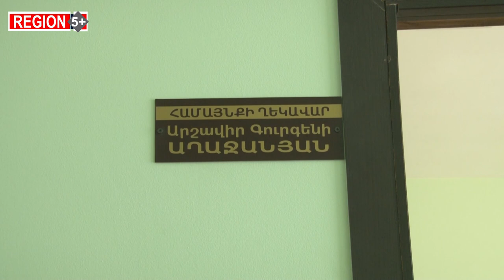Հանքարդյունաբերության հետևանքները Արմավիրում. հարյուրավոր հեկտարով լճակներ ու ավերակներ...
Արմավիրի մարզը  հարուստ է հանքերով, հիմնականում շինարարական նյութերի: Ամեն օր այստեղից բեռնատարները շինանյութ  են տեղափոխում հանրապետության տարբեր բնակավայրեր։ Մարզում կա ավազի 19, բազալտի 6, տուֆի 6, անդեզիտի 2 և գիպսապարի 1 հանք։ Հանքարդյունաբերության հետևանքով, մասնավորապես՝ նախկին ավազի հանքերի տեղանքում առաջացել են հարյուրավոր հեկտարով լճակներ ու ավերակներ, որոնց ծավալները գնալով ավելանում են։ Ջրային տարածքների չափերը՝ կախված գրունտային ջրերի մակարդակից, պարբերաբար փոփոխվում են։